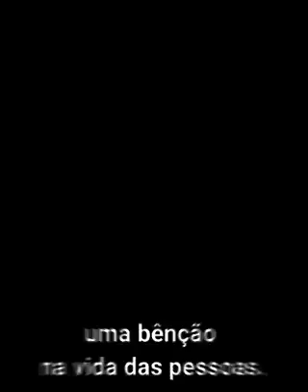Nunca menospreze e nem humilhe ninguém